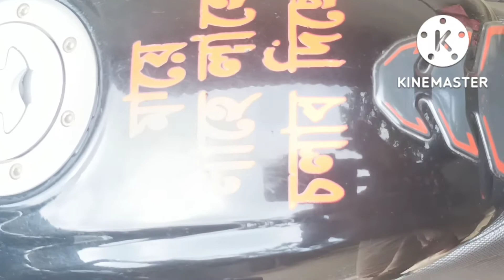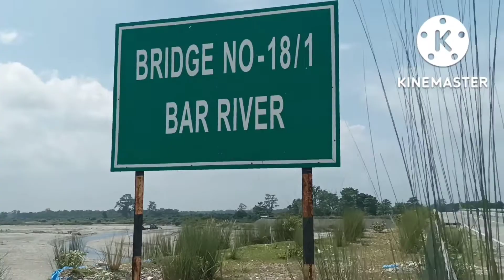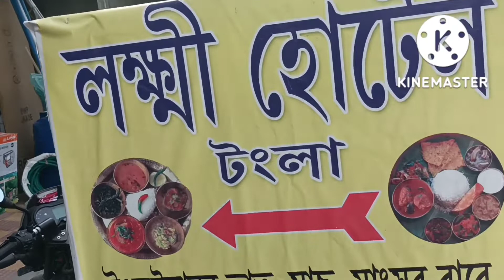2nd video Jongo vlogs First time Tanglla assam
This a simple vlogging video about tanglla UDALGURI District Assam Jongo Vlogs